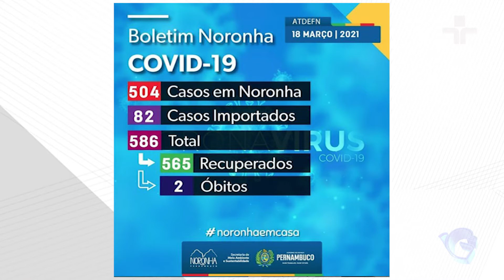Jornal da Ilha-Administração informa mudanças para marcação de exames em moradores que viajam a ilha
Reportagem: Karol Vieira
Imagens: Gustavo Arland
Edição: Karol Vieira